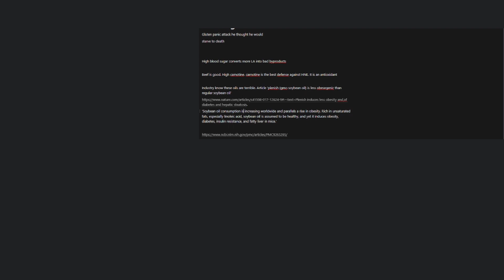#44: Tucker Goodrich - Why Vegetable Oils Are TERRIBLE For Health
Tucker Goodrich was working as a software developer in Wall Street, and after experiencing health issues and not finding answers in conventional wisdom, he began researching what had been causing his problems. He has done a lot of research on vegetable seed oils, omega 6 fats and gluten.

- Zero Acre Farms. The company Tucker mentioned that are making a low linoleic acid oil alternative
- Seedy App. Helps you find Seed Oil Free Foods in supermarkets

TIME STAMPS

00:00:00 Who Is Tucker Goodrich?
00:02:29 Which Oils Are Problematic?
00:04:00 Evolutionary Argument Against Seed Oils
00:12:52 They Are Related To Every Disease?!
00:19:50 Big Food Know These Oils Are Bad
00:26:59 Barefoot Running/ Minimalist Footwear
00:33:03 How Seed Oils Make You Hungry
00:43:26 Aren't Excess Calories Part Of The Problem?
00:52:52 Monogastric Animals Store PUFAs (Pigs & Chickens)
01:00:26 Is High PUFA Pork & Chicken As Bad As Seed Oils?
01:03:34 Iron & Seed Oils (What makes Fast Food Unhealthy?)
01:07:59 The Cause Of Heart Disease (Not LDL Cholesterol?)
01:25:20 Asians, White Rice & Omega 6 (ALDH2*2 Gene Mutation)
01:31:45 Plantsterols/ Phytosterols (Fake Plant Cholesterol)
01:36:14 The Massive Increase in Vegetable Oil Consumption
01:44:30 The Echo Of The Lie (Is There An Optimal Level Of Cholesterol?)
01:49:24 Fish Oil Supplements AREN'T Good? (Balancing Omega 3s & 6s)
01:58:21 Tucker's Diet
02:01:27 High Blood Pressure
02:05:05 Alzheimer's & Sunburn
02:11:25 Seed Oils & Appearance - Reverse Aging (How Old Is Tucker?)
02:13:35 Learn More & Support Tucker